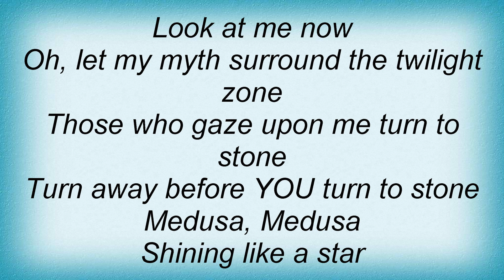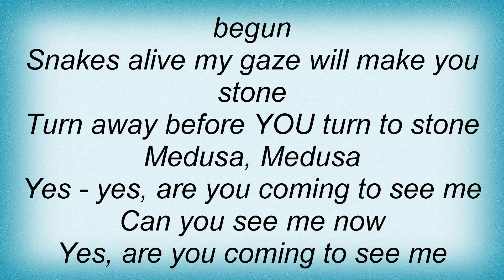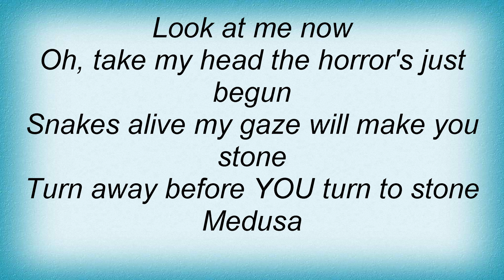Sweet - Medusa Lyrics